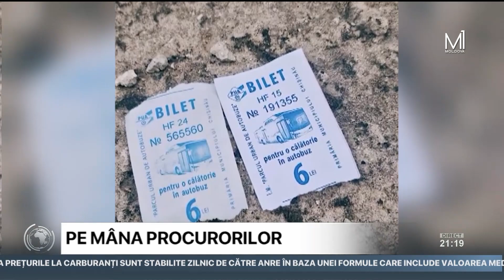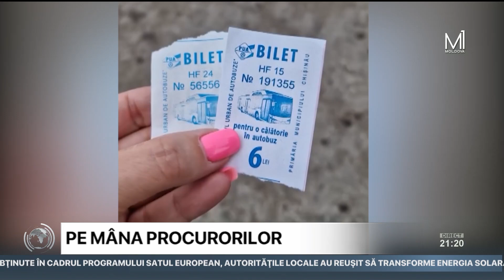Pe mâna procurorilor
După ce ar fi falsificat biletele de călătorie, taxatorul unui autobuz din capitală riscă să ajungă pe mâna procurorilor. Potrivit responsabililor de la Primăria Chişinău, funcționarul se află în concediu medical şi va fi demis imediat ce revine la muncă.